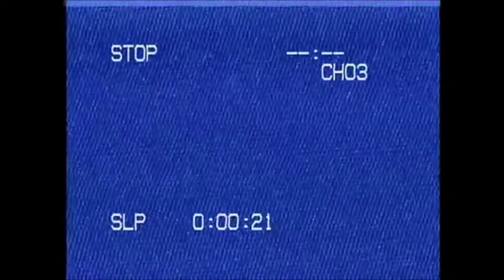DC - LONG LIVE OTW (OFFICIAL MUSIC VIDEO) Shot By Rideordiejr